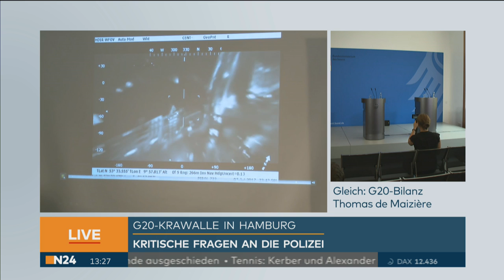N24 - Innenminister Thomas de Maizière nimmt Stellung zu den G20-Krawallen in Hamburg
Politiker von Union und FDP fordern eine schärfere Gangart gegen Linksextremisten. Der Regierungschef von Hamburg, Olaf Scholz (SPD), lehnt einen Rücktritt ab. Ihm wird vorgeworfen, die Gefahr von Gewalttaten vor dem Gipfel heruntergespielt zu haben.